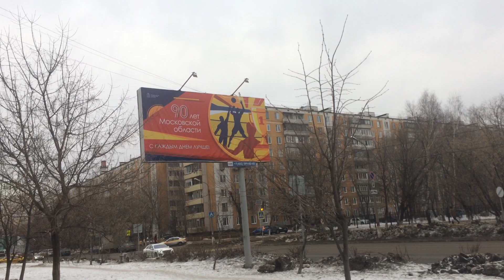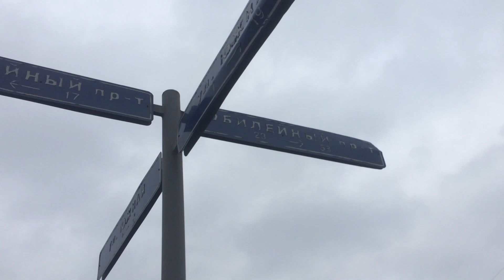Юбилейный проспект - основная улица Реутова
16 марта 2019, Юбилейный проспект - основная улица Реутова от Носовихинского шоссе до улицы Котовского